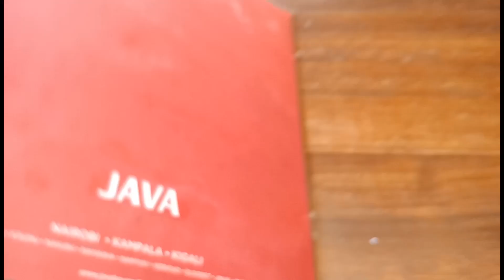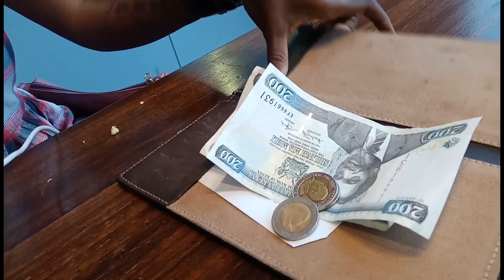CHEAP VS EXPENSIVE/SAMOSA CHALLENGE/Miss Trudy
In this Kenyan vlog,  your favourite Kenyan YouTuber (me)  😉, goes out to the city of Nairobi to do the Cheap Vs expensive challenge. I do the Samosa Challenge. Samosa is a snack commonly eaten in Kenya. I therefore go to Java, Bakers inn,  uchumi supermarket, Khaldis coffee house, Creamy inn, random Nairobi restaurants and club Tribeka to find the perfect samosa.  I should tell you that at the end, Java wins.  😀❤